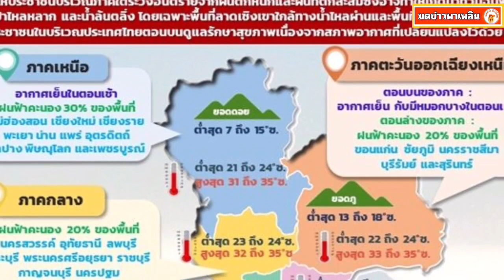สภาพอากาศวันนี้ กรมอุตุฯ เตือนฝนฟ้าคะนอง 41จว.โดนเต็มๆ เสี่ยงท่วม